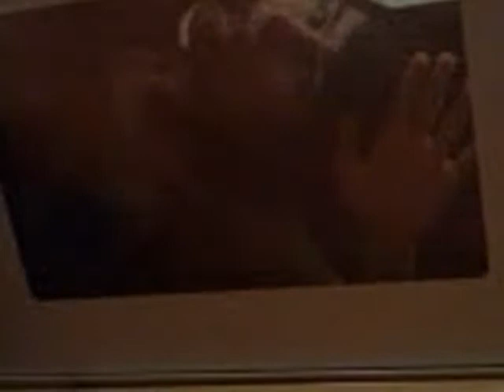One Minute Movie: The Oven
The Oven: What do you do when the heater breaks?

In fact, don't even use the oven...order take-out, its easier.